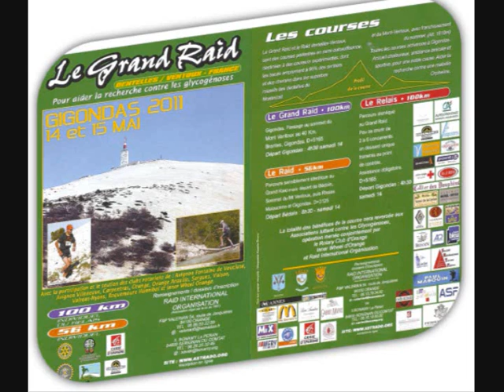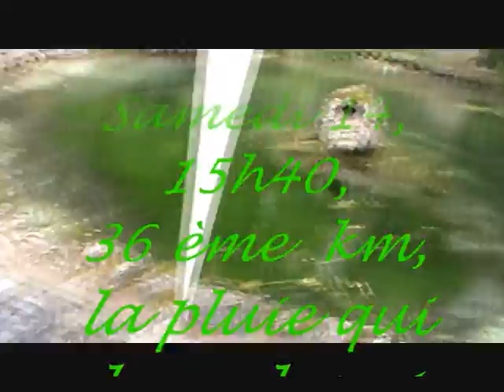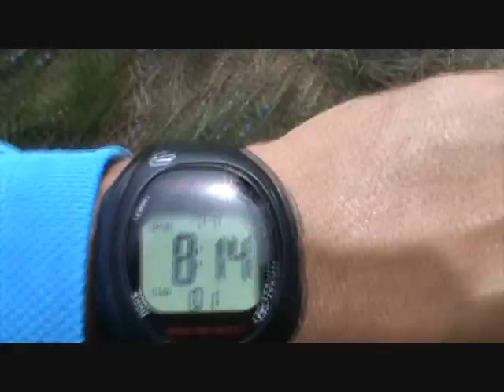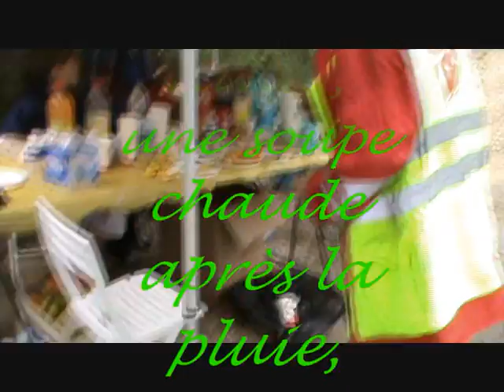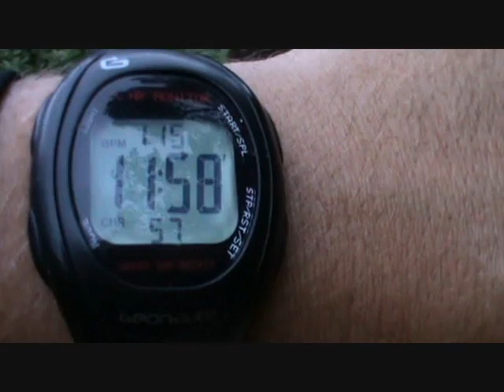Raid des Dentelles et du Ventoux 2011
Trail de 56 km avec 3125 m de D+, départ donné à Bedoin et arrivée à Gigondas.
Début dans le vif car après 2 km la montée du Ventoux et ses 1600 m de D+.
Puis la descente et du valloné. Avec quelques grimpées notamment celle du Saint Amant au 48 ème km.
UN très beau trail assez roulant, une très bonne organisation, merci encore aux bénévoles pour leurs encouragements, leur disponibilité et leur gentillesse.